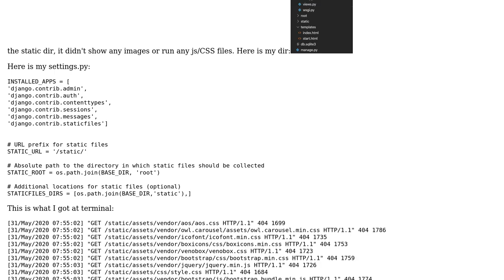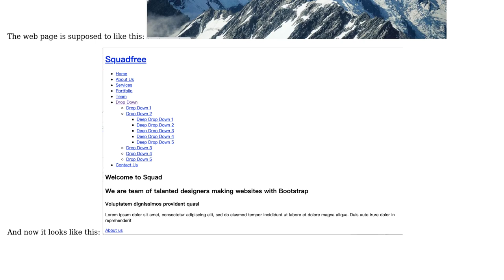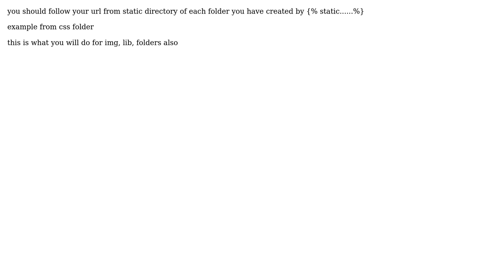Django cannot find all my files in static files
With thanks & praise to God, and with thanks to the many people who have made this project possible! | Content (except music & images) licensed under CC BY-SA | Music | Images & others | With thanks to user MD Auwal user Jane_IDK and the Stack Exchange Network Trademarks are property of their respective owners. You are responsible for your own actions.